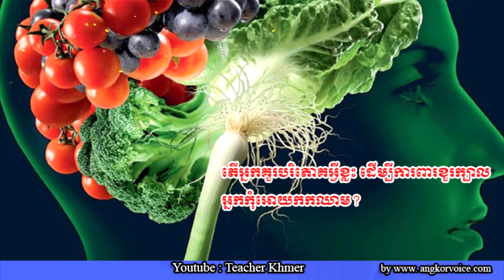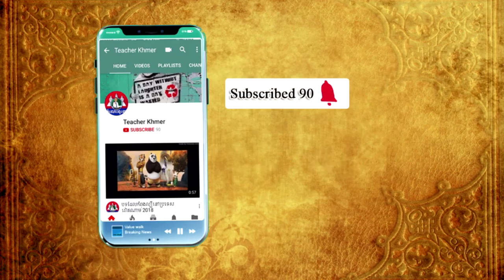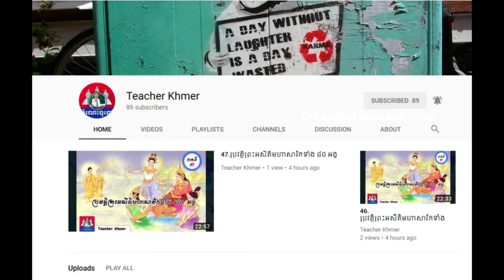តើអ្នកគួរបរិភោគអ្វីខ្លះ ដើម្បីការពារខួរក្បាលអ្នកកុំអោយកកឈាម ?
Khmer Knowledge.,
Share Knowledge.
Knowledge - Topic.KnowledgeHub,
The Knowledge.
General Knowledge GK Q&A.
inkofknowledge.
GSoft Knowledge.
1st Knowledge.
KNOWLEDGE STUDY.
Knowledge India.ProgrammingKnowledge.
Truth Knowledge.
Knowledge Arjuna.
Knowledge Kingdom.CGPSC KNOWLEDGE.
Free Knowledge.
TechWorld Knowledge.
Apple .
Marques Brownlee.